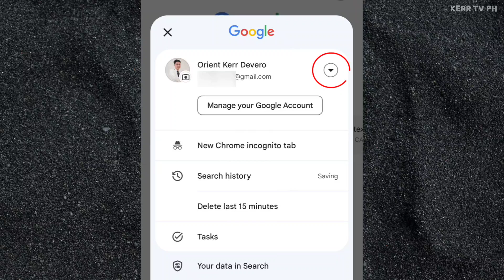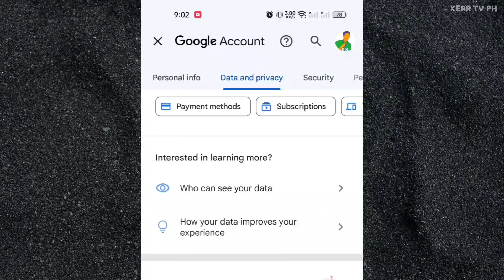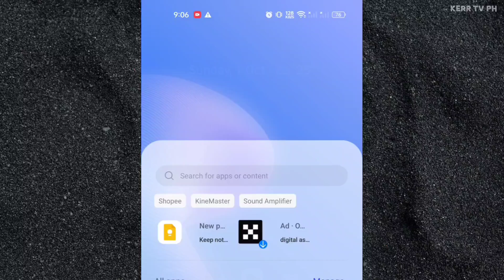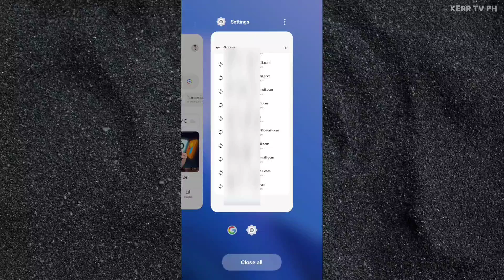Paano Mag DELETE ng Google Account (2025)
Tutorial kung paano mag-delete ng Google account.

Ito ay permanent, ibig sabihin na kapag i-delete mo ang iyong Google Account ay hindi na ito pwedeng ibalik.

Kung meron kang tanong tungkol sa pag-delete ng Google account, mag-comment lang sa baba.